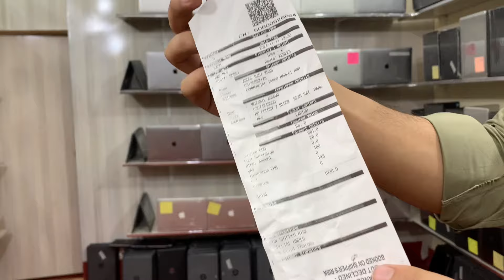Laptop price in Pakistan | Cheap price laptops Market Rawalpindi ​⁠@arshadkhanideas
Abdul Bari Laptop Cometcial Market Rawalpindi

Your Query !

laptop market in rawalpindi
laptop price in pakistan
cheapest laptop wholesale market in pakistan
laptop market in pakistan
laptop wholesale market in rawalpindi
laptop price in pakistan 2024
used laptop price in pakistan
wholesale laptop market in pakistan
cheapest laptop market
apple laptop price in pakistan
hp laptop price in pakistan
laptop container market in lahore
cheapest laptop market,wholesale market in lahore
laptop wholesale market in karachi
wholesale laptops